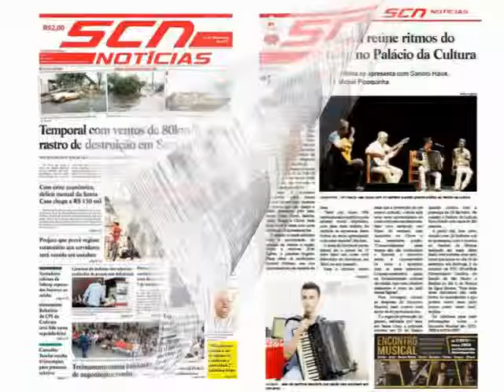DIEGO SINGOLANI - SECRETÁRIO DE SAÚDE PARTE 2